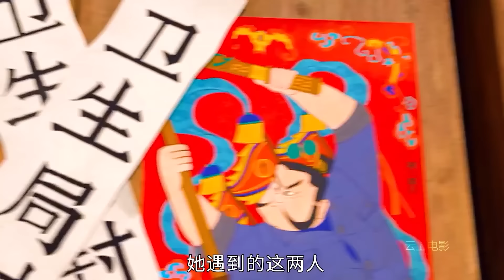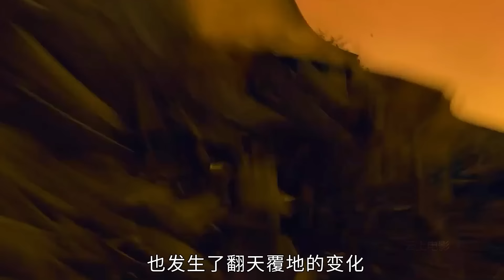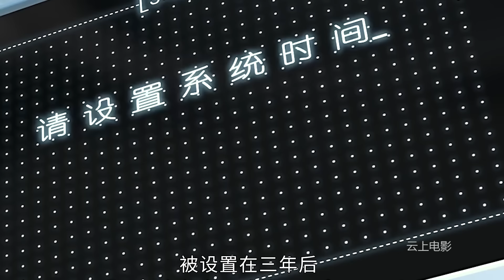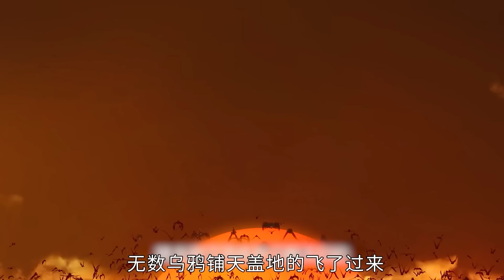神仙黑化之後，竟然釋放出年獸，去禍亂人間！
一口氣看完《4部國漫動畫電影》
動畫電影丨奇幻電影丨動漫電影丨超能力丨電影解説丨國漫

0:00:00-小門神
0:09:09-阿唐奇遇
0:17:44-年獸大作戰
0:24:56-濟公之降龍降世